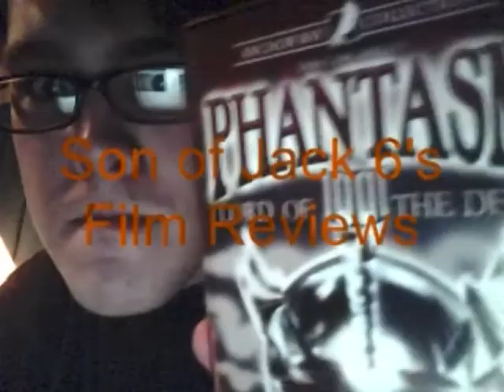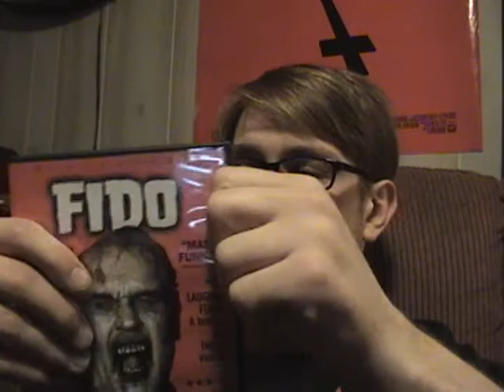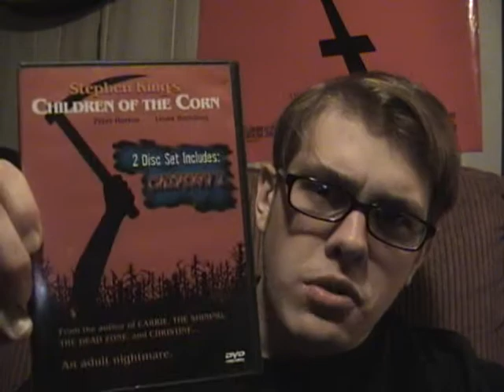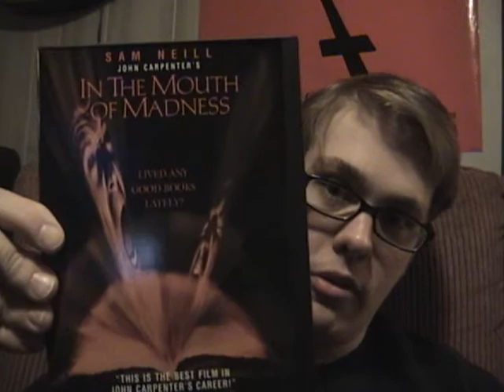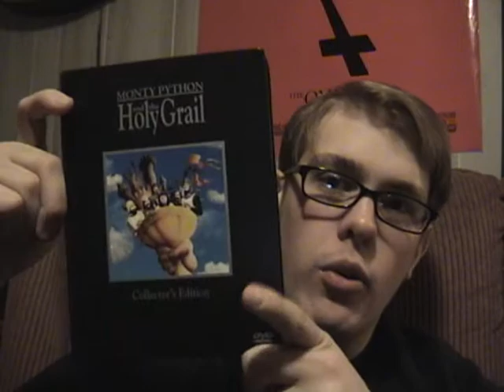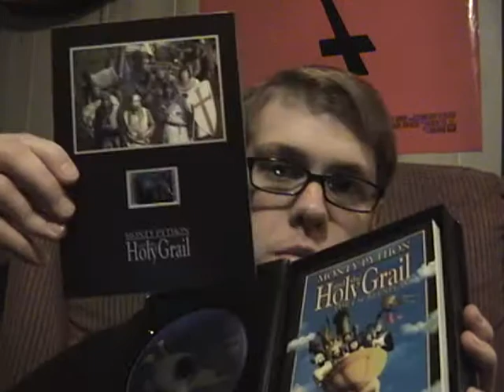Dvd Update 3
This is actually my third dvd update..the other 2 are available on the FOH social network.